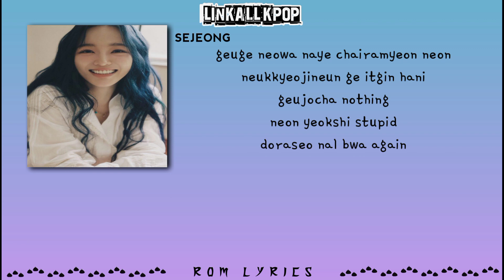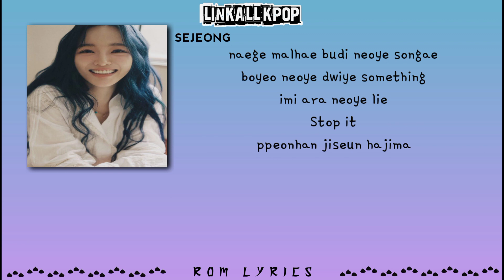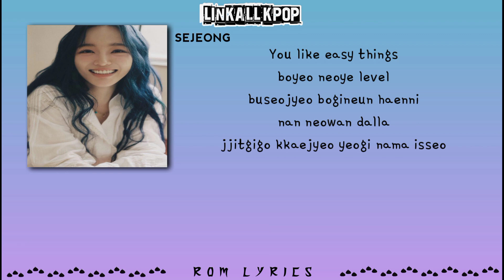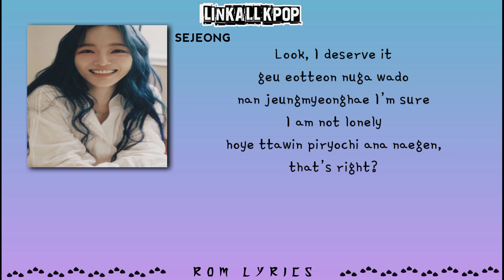KIMSEJEONG (김세정) – Top or Cliff [Rom Lyrics]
KIMSEJEONG (김세정) – Top or Cliff

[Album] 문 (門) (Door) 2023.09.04